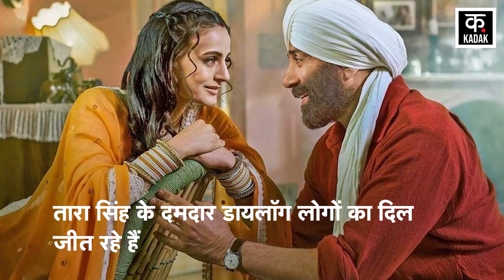Gadar 2 में Sunny Deol और Ameesha Patel एक बार फिर धमाल मचाने को तैयार| Utkarsh Sharma | Simrat Kaur